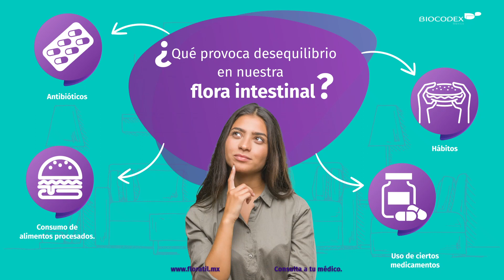FLORATIL cuidando y protegiendo tu Flora Intestinal.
Floratil protección contra la Disbiosis. ​

Consulta a tu médico.